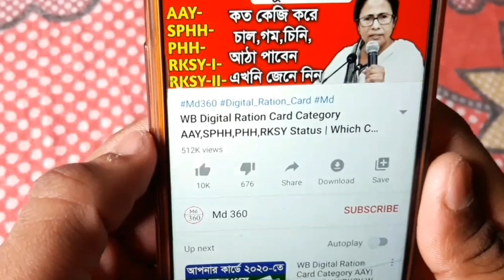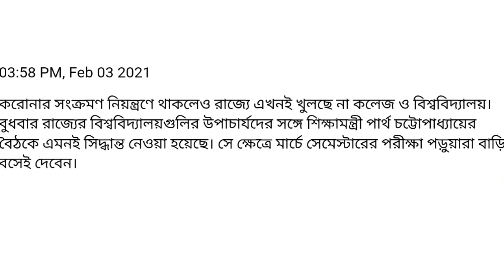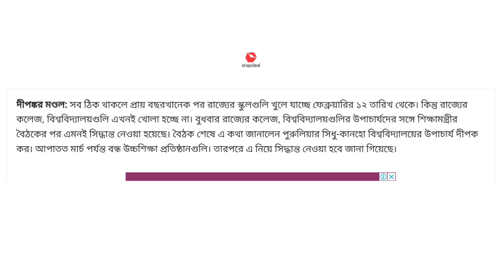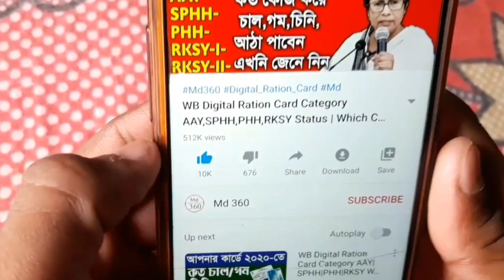কলেজ কবে খুলবে আজকের খবর | West Bengal College Opening Date 2021 Today News | College Reopen News WB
কলেজ বিশ্ববিদ্যালয় কবে খুলবে জানিয়ে দিলো শিক্ষামন্ত্রী West Bengal College Opening News Today 2021